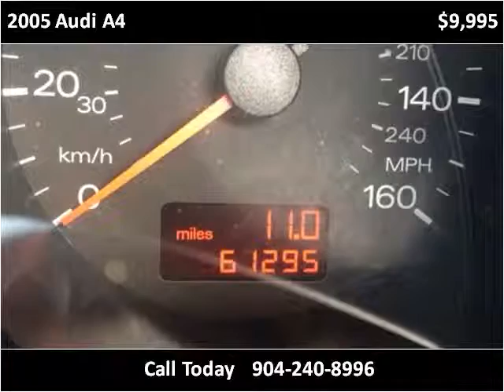2005 Audi A4 Used Cars Jacksonville FL